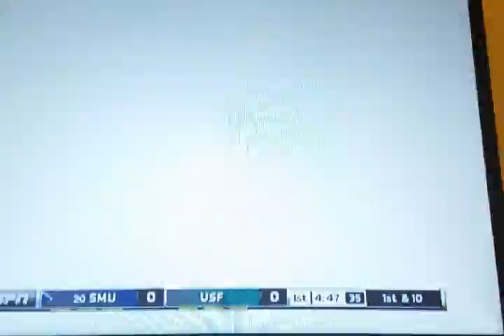NCAA 14 RTG [ Reggie Bones SMU QB Ep.8 Overtime!!]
NCAA 14 RTG